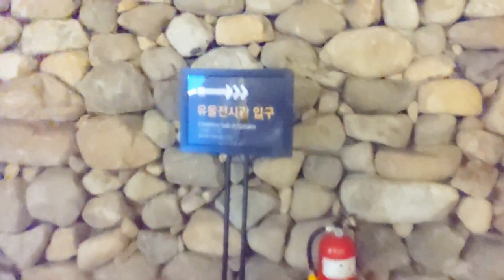TUMULI PARK– DAEREUNGWON TOMB COMPLEX ( 대릉원 천마총 )/JANE BELIA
Tumuli Park - Daereungwon Tomb Complex

Large ancient tombs of kings and nobles of the Silla Kingdom can be seen around Gyeongju at the Daereungwon Tomb Complex. There are twenty-three large tombs located here; 13 have been excavated but only 1 (Cheonmachong - tomb of King Michu) is open to the public. The chamber of the tomb contained a lacquered wooden coffin which had burial goods placed around it. A total of 11,500 artifacts were recovered from the tomb, demonstrating the lavish lifestyle of the king. The majority of these were removed and now reside in the Gyeongju Nat'l Museum. The tomb was excavated in 1973 and is believed to date probably from the fifth century.

Address: 9 Gyerim-ro, Hwangnam-dong, Gyeongju-si, Gyeongsangbuk-do
Hours:
Open ⋅ Closes 10PM
Province: Gyeongsangbuk-do

SARANGHEYO ALL